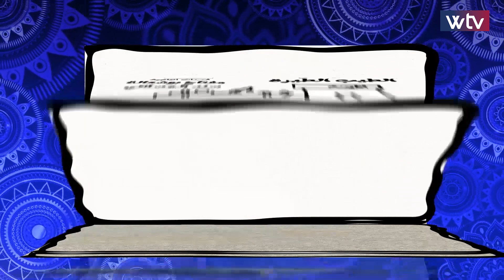الغربال - (الحلقة 7)